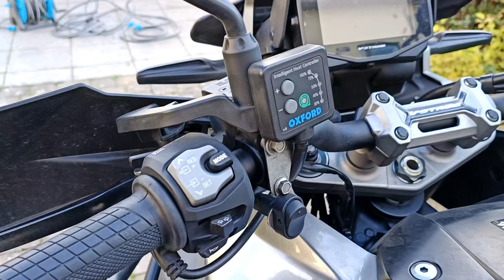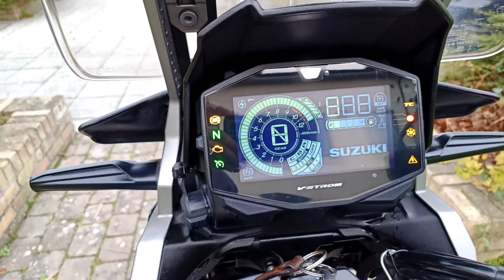Suzuki V-Storm 1050XT || world Before And After detailing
Suzuki V-Storm 1050XT || world Before And After detailing || suzuki v strom 1050xt

Artist: tubebackr